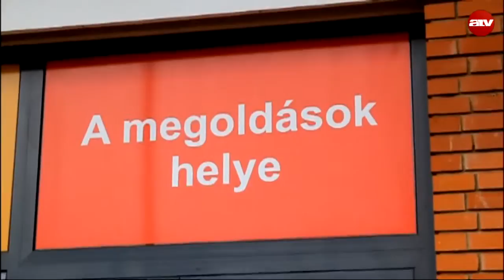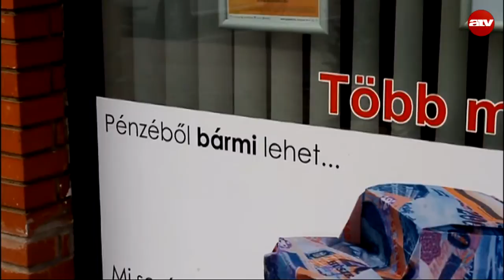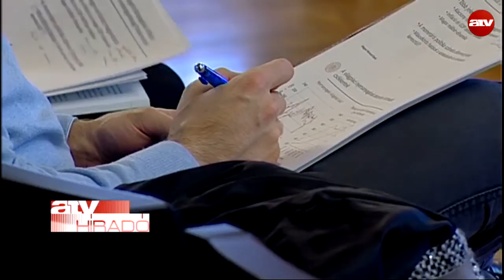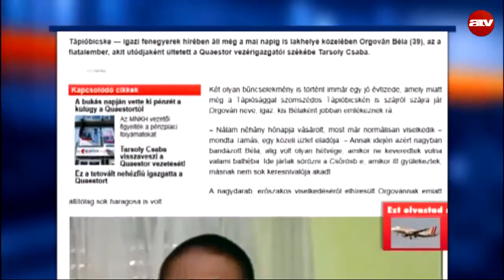A járdán gázolt el öt embert egy autós Budapesten